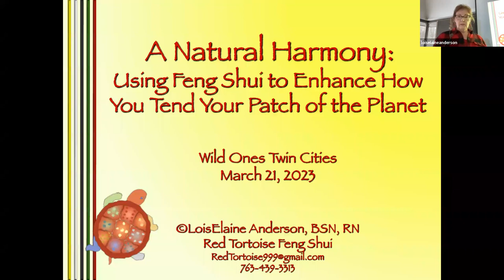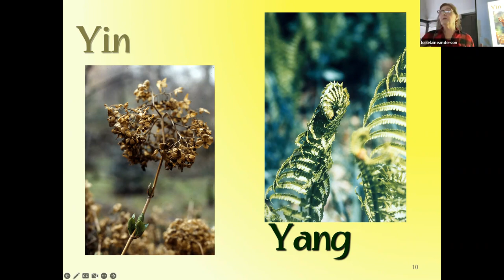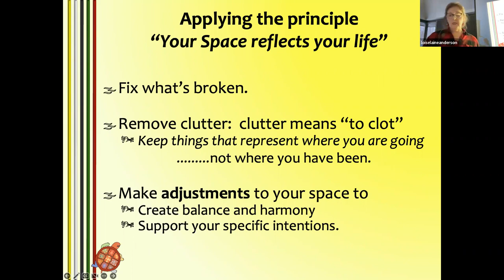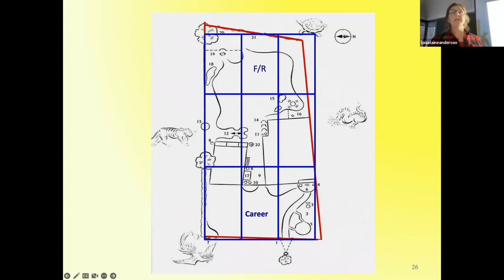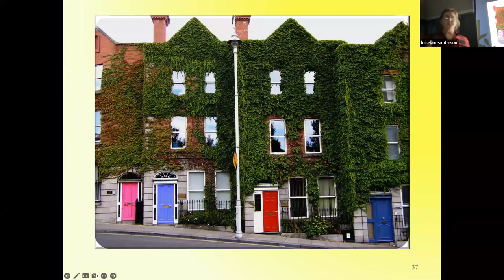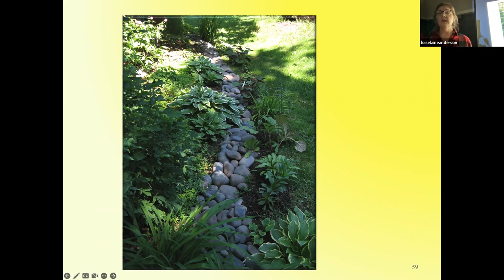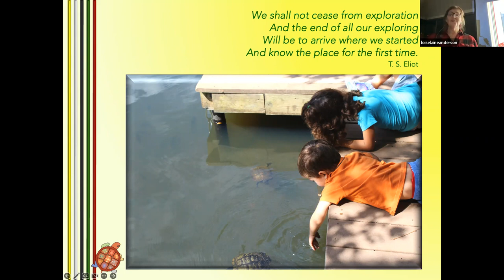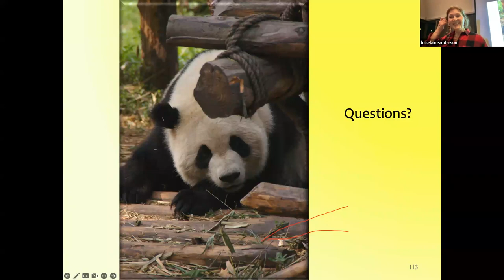(Lois) Elaine R Anderson - A Natural Harmony | Monthly Presentation March 2023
Using Feng Shui to enhance how you tend your patch of the planet. Feng Shui, the ancient Chinese method of living in harmony with one's environment, originated in the landscape. This introduction to Feng Shui will focus on applying the principles to your own gardening style, helping you create a landscape that more deeply reflects who you are. Feng Shui can provide your gardening efforts, whether large or small in scale, with meaning and intention to positively impact your life. Principles of ch’i (energy) flow, Yin/Yang, use of color, the Bagua (the Feng Shui map), the Feng Shui meaning of plants, and the significance of water in the garden will be explored, illustrated by photos of gardens and landscapes from around the world.